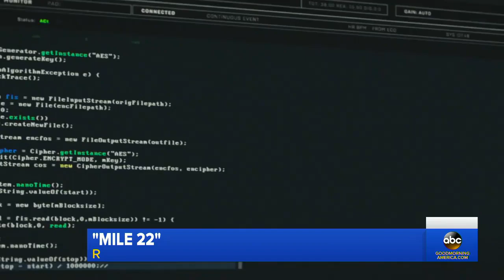Beat the Streets Featured On Good Morning America / Ronda Rousey Segment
FIve BTSNY female student-athletes get the surprise of a lifetime by meeting superstar Ronda Rousey (4:21) during her segment on Good Morning America (8/1/2018).